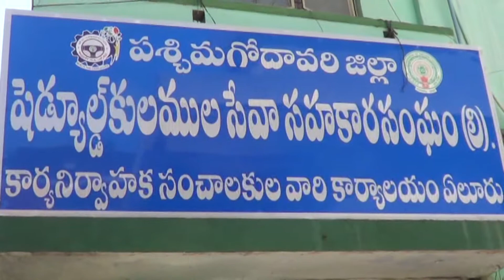28 09 2019 NEWS 01